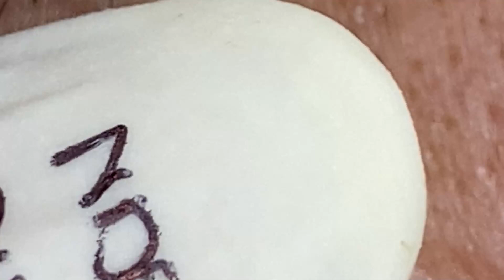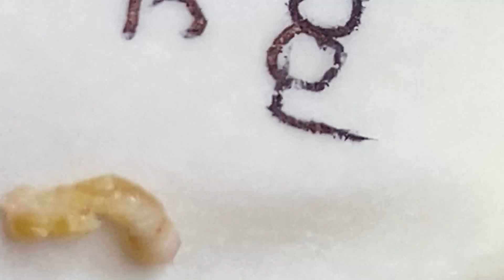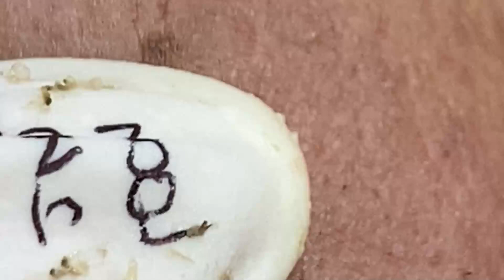Fantastic Beauty Videos